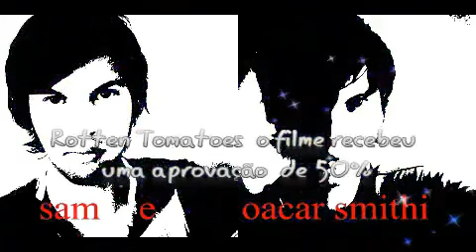Truque De Mestre filme sesão da tarde rede globo 29/12/2021